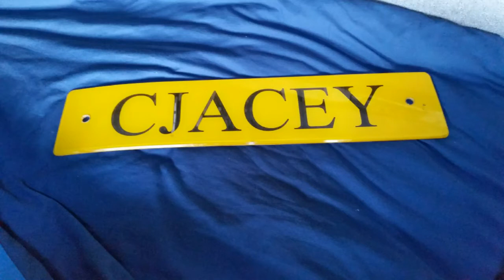Oh my trucking life....#40 Man-Flu-Boo-hoo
Onion flu has fully taken hold of me now! Don't forget to let me know what you want...